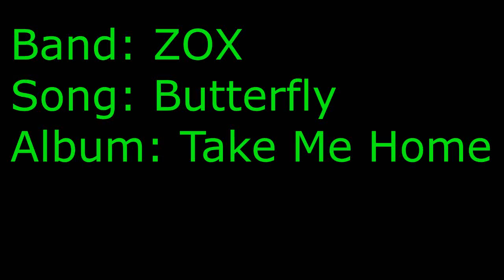Tom Wolfs Last Day Of Freedom!! GO WOLFPACK!!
(MIKE IS THE CAMERAMAN FOR THIS TOM WOLF VIDEO ;)
Here it is, one of the last videos ill be making for quite some time! Id like to thank everyone for all your support and care towards the channel, you PERSONALLY really motivated me to keep making movies vlogs gaming playthroughs singing vids etc for you all! I really love what you've done for me and I really hope I entertained you whether your a new or old tom wolf fan. I almost made freakin 500 videos for my channel in which I PERSONALLY wanted to create for All you Wolf members, and If it wasent for you, I wouldnt have ever uploaded to Youtube! I hope to come back soon. :( for now, Reality and work are calling my name and I must obey for the time being in order to survive in this world we live in. I wish all my wolfpack members the best of luck and I really hope one day that we actually do all hang out and just have a great overall time eating pizza, playing games, getting to know one another, helping one another out, etc. In the Meantime, here is some other awesome gaming channels I personally like as well as people. Good Luck Wolf/Wolfettes (Bwolf Qoute) STAY CLASSY AND ALWAYS EAT YOUR PIZZA! HOOOWWWLLL!!!